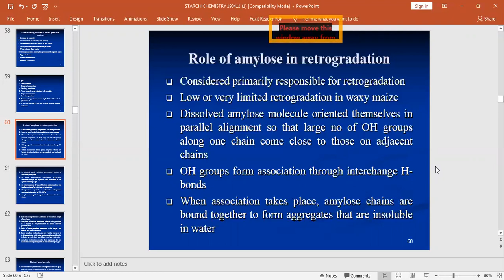Retrogradation of starch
Starch chemistry 1